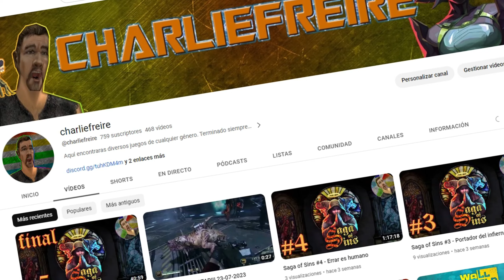TEAM FORTRESS 2 (Kreisplay) #109